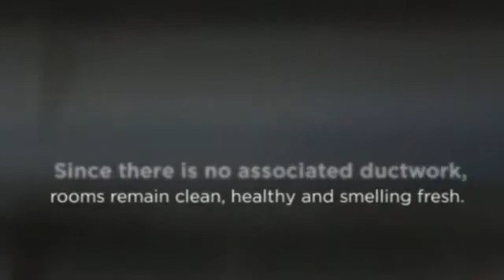High Velocity Mini-duct System in Minisplitwarehouse.com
High Velocity Mini-duct System. A ductless wall mounted air conditioner is equipped with advanced washable filtration media, so pollutants are isolated and trapped.